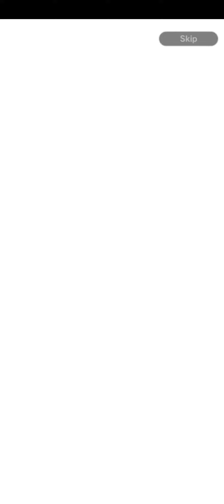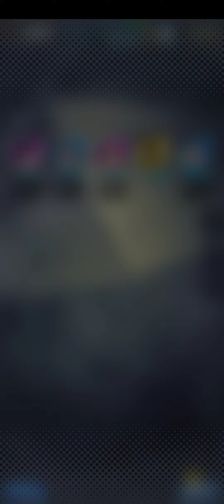I don't know?